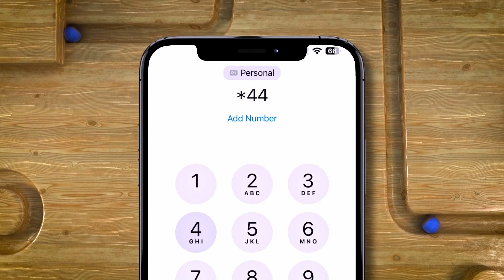Somaliland oo ka jawaabtay hadalkii Xasan Sheekh